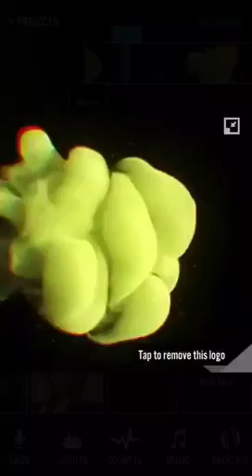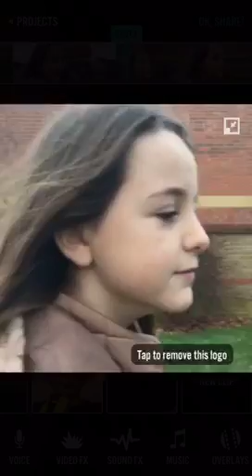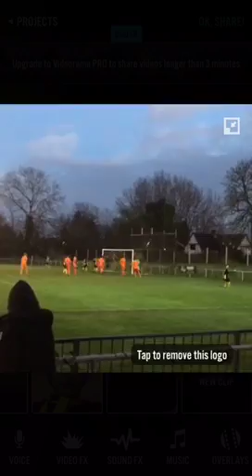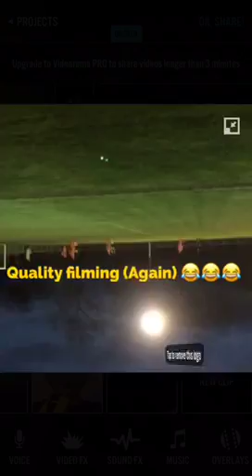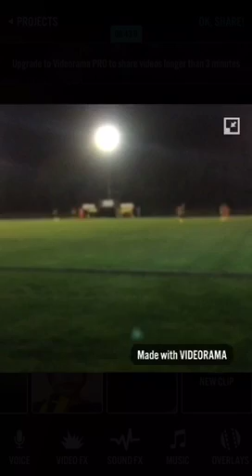Matchday Vlog #7 vs Maldon and Tiptree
Thank you for watching our Vlog this week hope you enjoyed it It was unlucky to lose against Maldon and Tiptree it was unfortunate  but hopefully we can do well and grab 3 points vs Grays Athletic in our next game!